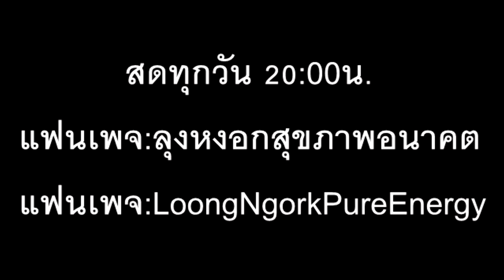มาตฐานผู้ถือครองอภิญญา ภาษาลุงหงอกกิ๊กก๊อก09/สค.08/2563/24ชม.